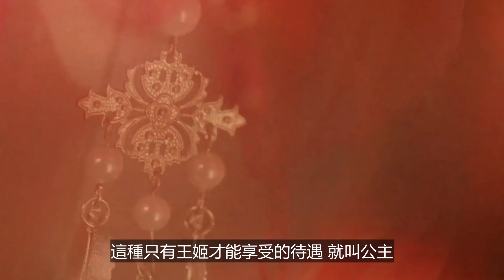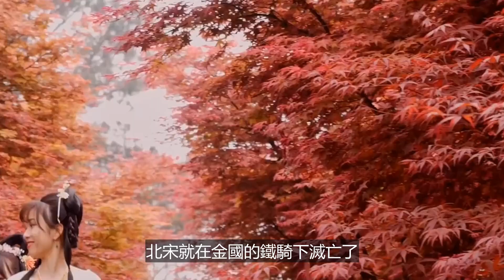公主和格格有什么区别？ 長公主 大長公主 王姬 帝姬 | 帝王的女兒稱謂有什么不同？